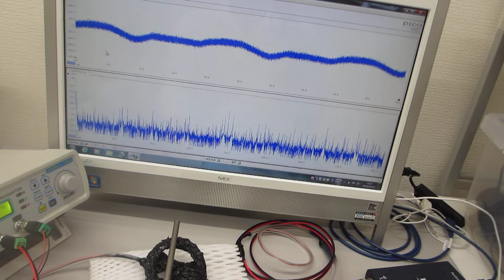超音波と表面弾性波（オリジナル超音波システムの開発技術）